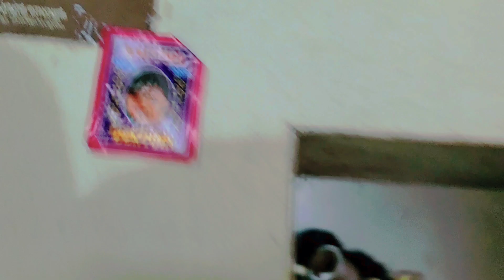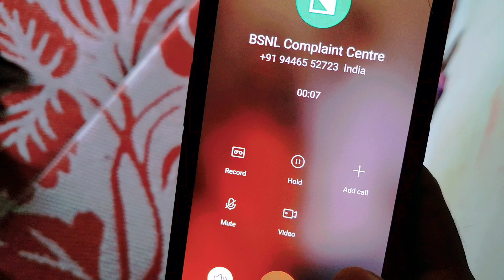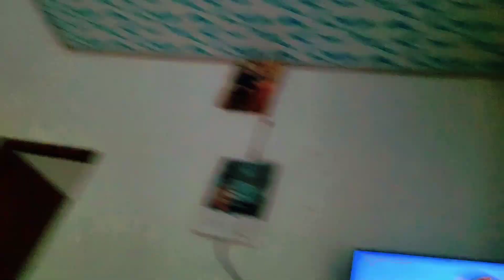DAY IN MY LIFE | പനി മാറി വരുന്നു | VLOG 527